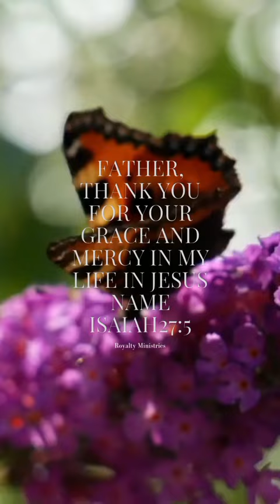prayer praying greatful gratitude shorts